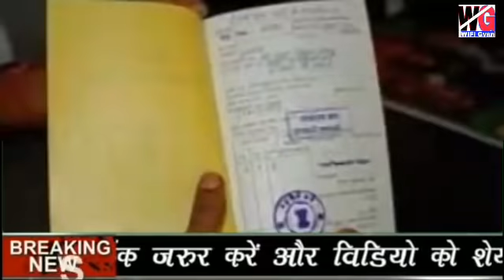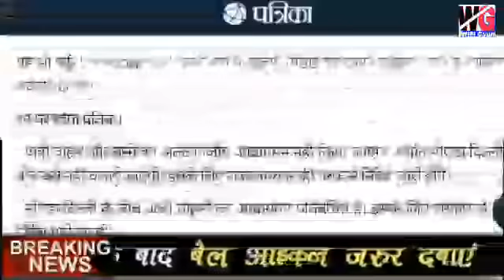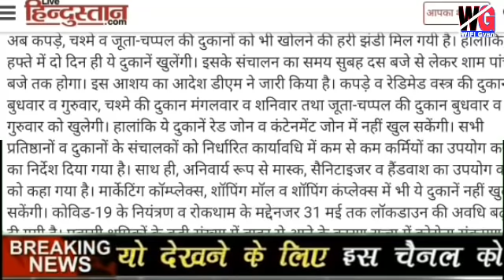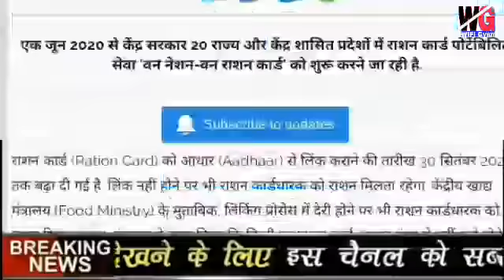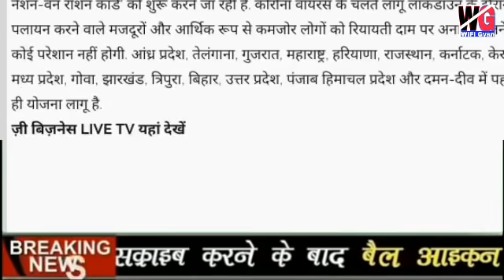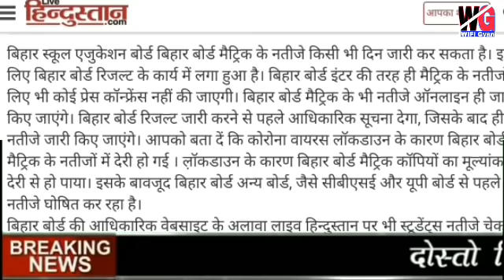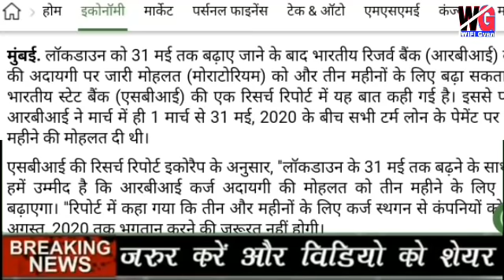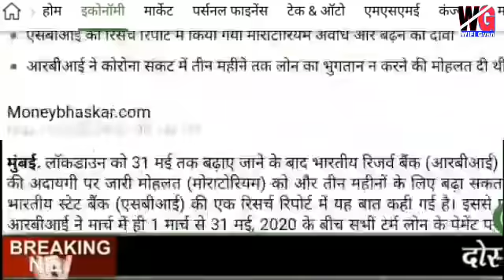Today breaking news आज 21 मई 2020 बृहस्पतिवार! सुबह सुबह की 15 बड़ी ताजा खबरें breaking news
आज 21 मई 2020 बृहस्पतिवार! Today breaking news सुबह-सुबह की 15 बड़ी ताजा खबरें breaking news

1- आज के सभी बड़ी खबरें मुख्य समाचार 2- सुबह सुबह 15 बड़ी खबरें breaking news 3- ताजा खबरें सुबह की 20 बड़ी ताजा खबरें 4- आज के सभी बड़ी खबरें PM modi का बड़ा ऐलान 5- सुबह की सभी बड़ी खबरें 15 बड़े नये नियम 6- आज से पुरे भारत में नया नियम new rules

आज के सभी बड़ी खबरें headlines news updates
आज का ताजा मौसम विभाग का हाई एलर्ट जारी इन शहरो में भयंकर बारिश हाई एलर्ट
Weather news updates सुुबह सुबह की ताजा खबरें breaking news updates